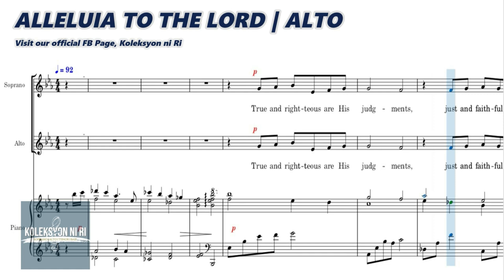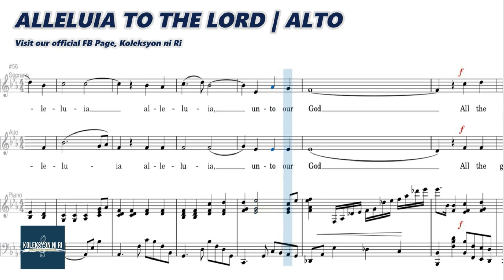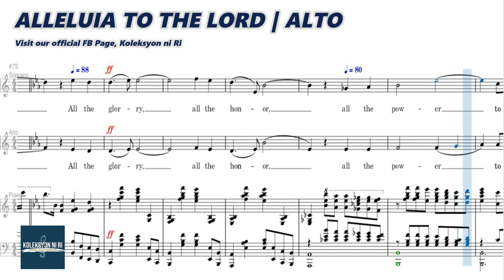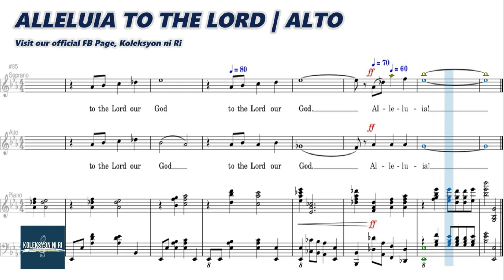Alleluia to the Lord | Alto | Vocal Guide by Sis. Janine Francia